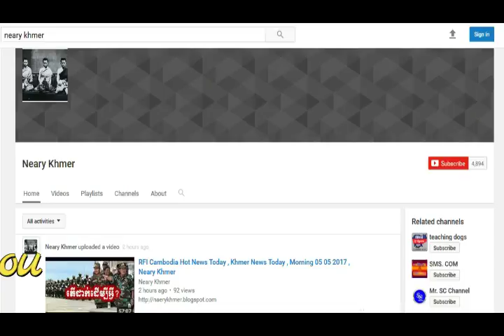Cambodia Hot News ស្រុកខ្មែរសប្បាយក្នុងនៃកើត ទុក្ខទេ សម្តេច , Neary Khmer